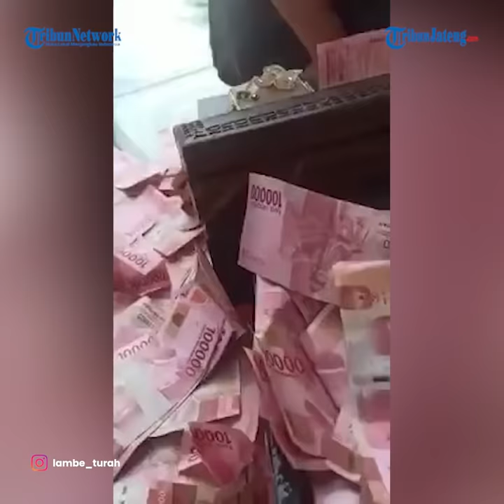Viral Video Penggandaan Uang di Bekasi